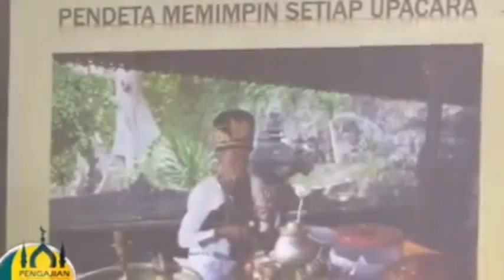BERITA VIRAL DI BALI _ Bule tidak memakai masker, Desak Made Darmawati, Tik tik Heboh, Hare Krishna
BERITA VIRAL DI BALI dalam beberapa hari_ mulai dari Bule tidak memakai masker, Desak Made Darmawati, Tik tik Heboh saat natab dan penutupan Hare Krishna

00:00 cuplikan dam opening
00:45 Bule Tidak Memakai Masker
03:00 Tiktok
04:27 Desak Made Darmawati
05:57 Penutupan Ashram